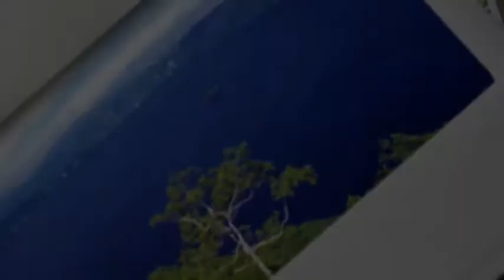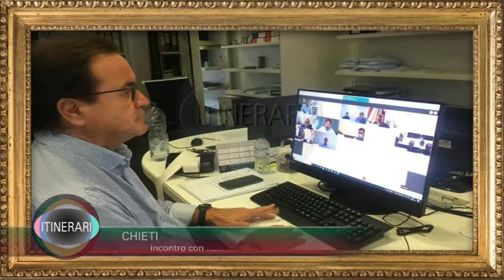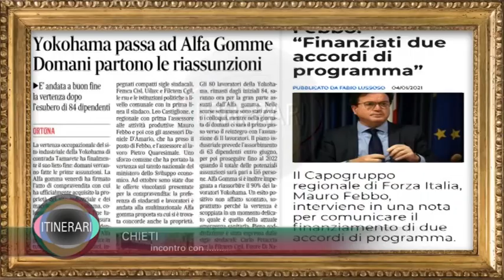INCONTRO CON MAURO FEBBO